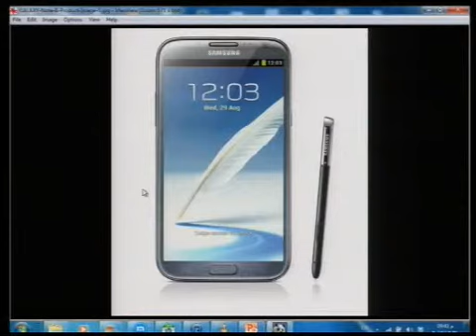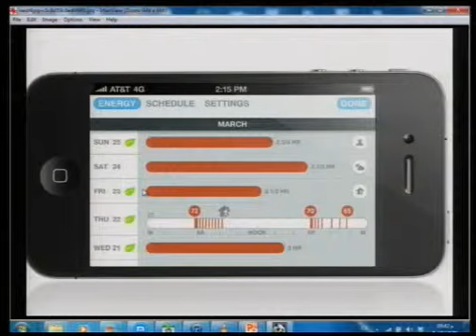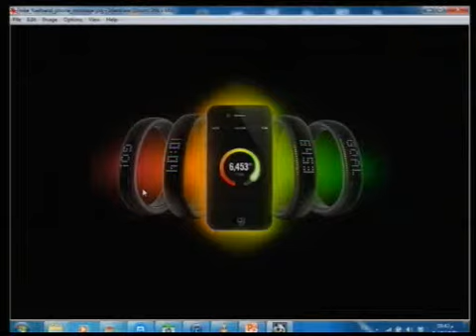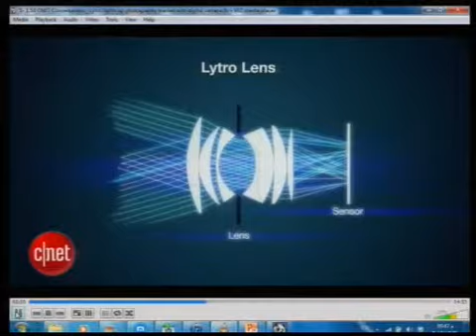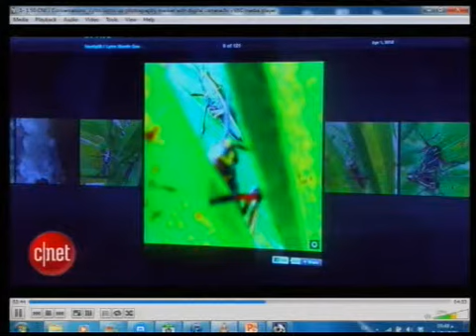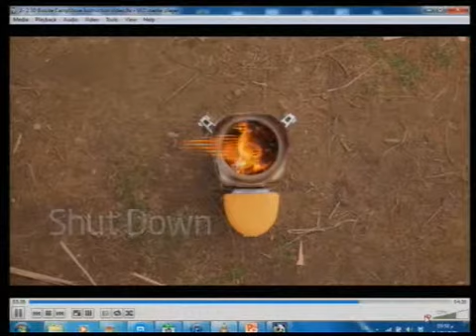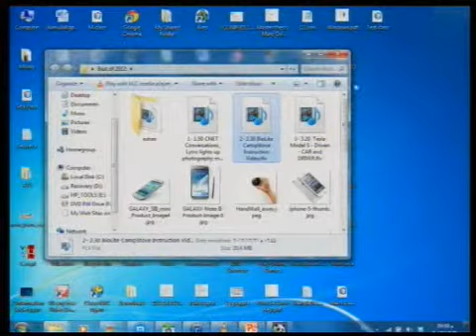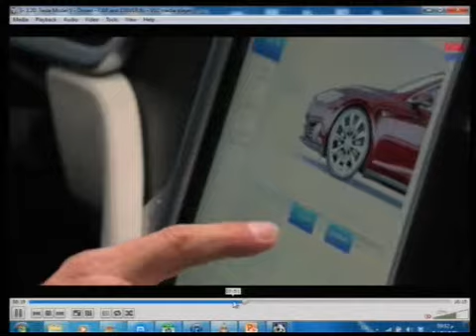DIGITAL TALK - DR. ANWAR AL HARBI & DR. MOHAMMAD AL-MULLAH - PART 4 - 31ST DEC,2012